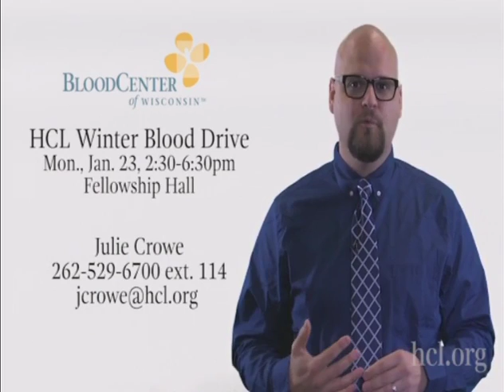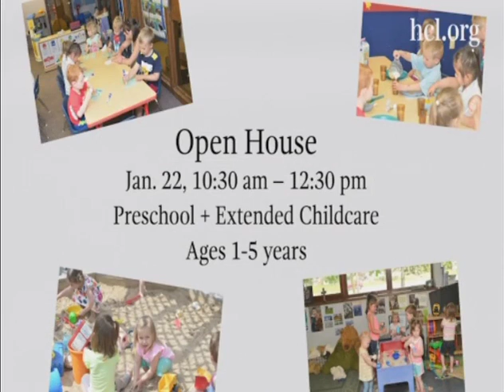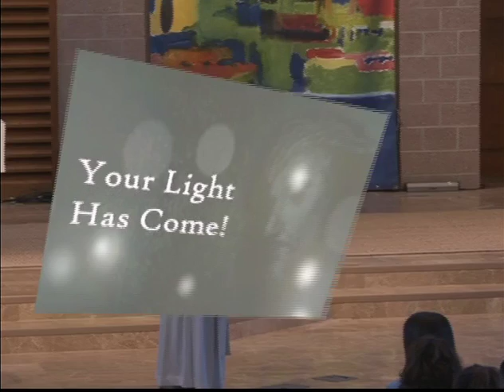Your Light Has Come 01.08.17 Pastor Christian Wood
Sermon message for January 8, 2017, presented by Pastor Christian Wood.